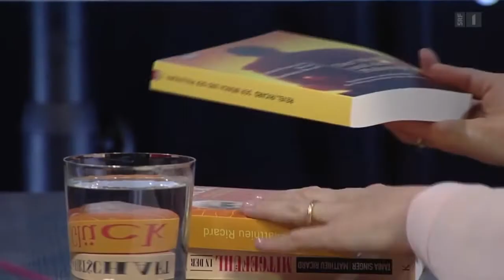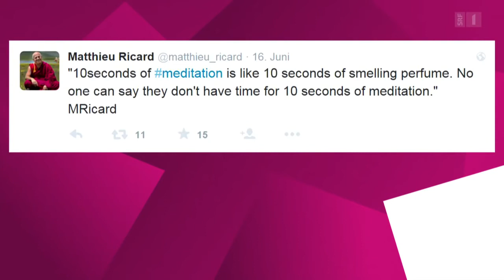Sternstunde Philosophie - Matthieu Ricard vom Wissenschaftler zum buddhistischen Mönch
Sendung vom 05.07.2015. Er stand vor einer glänzenden Karriere als Wissenschaftler, doch er zog das spartanische Mönchsleben im Himalaja vor. Seine Wahl gab ihm Recht: Neuropsychologen sagen, keiner habe ein so heiteres Gemüt wie er. Barbara Bleisch fragt den berühmten buddhistischen Mönch nach seinem Rezept.

All credits to SRF.